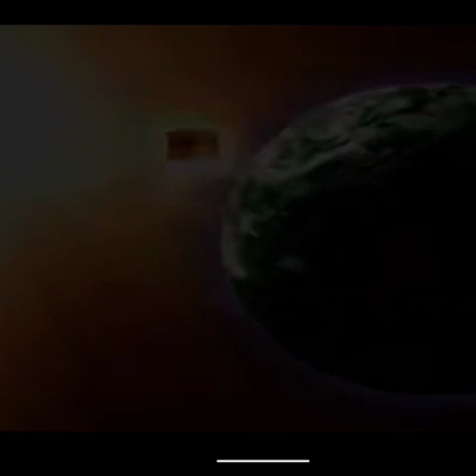Integrity Is Lacking In The Church|Evangelist John Samuel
Integrity Is Lacking In The Church|Evangelist John Samuel|ethical conduct

integrity is lacking in the church
Evangelist John Samuel
Ethical conduct